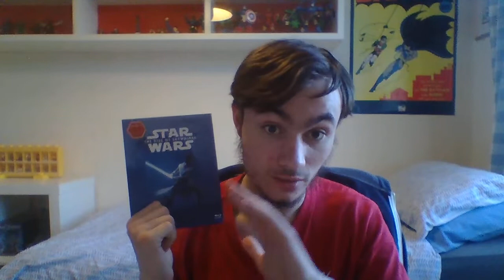Blu-ray Haul - May 2020